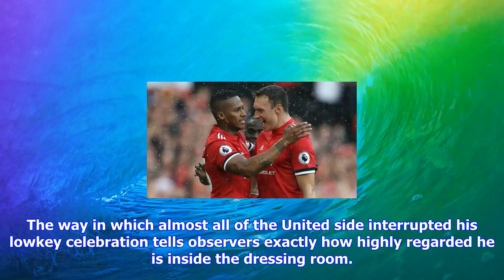Breaking News | Manchester united: antonio valencia wonder goal proves he's best right back in prem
Manchester united: antonio valencia wonder goal proves he's best right back in premier league | goal.com

In a squad containing the likes of Paul Pogba, Romelu Lukaku and Zlatan Ibrahimovic among many other...